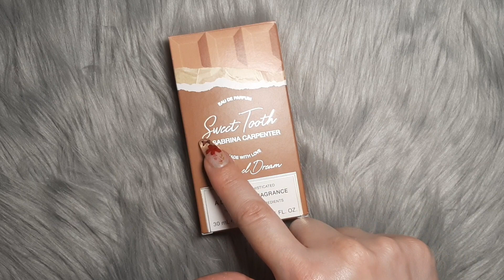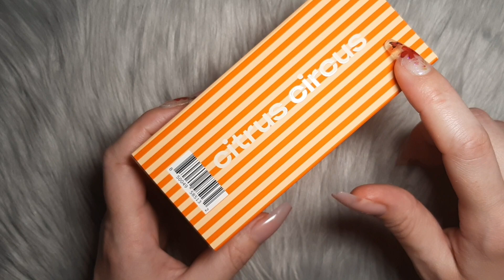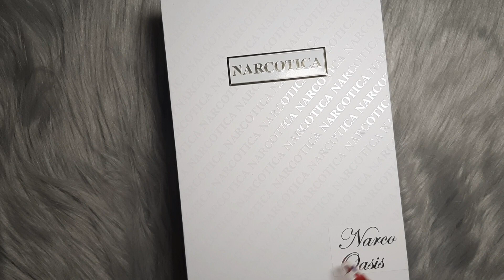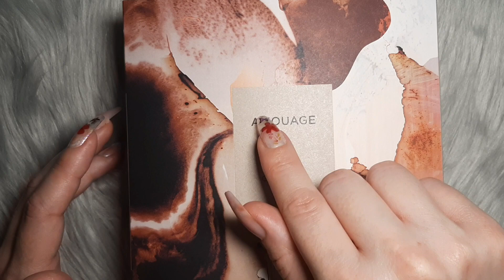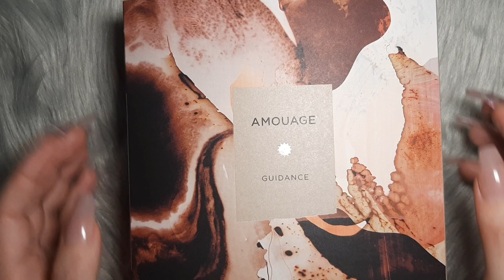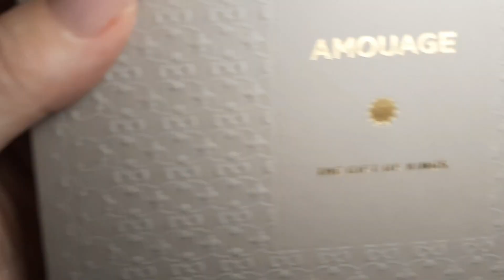[ASMR] Perfume Haul - Sweet Tooth Caramel Dream, Yara Tous, & more (soft spoken, tapping)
Timestamps:

0:58 Lataffa Yara Tous
5:35 Estee Lauder Infinite Sky
11:22 Aerin Evening Rose
15:47 Sabrina Carpenter Sweet Tooth Caramel Dream
23:22 Snif Citrus Circus
28:51 Narcotica Narco Oasis
33:33 Amouage Guidance